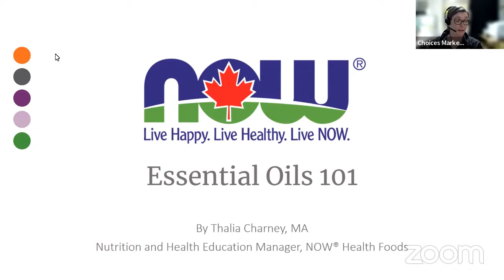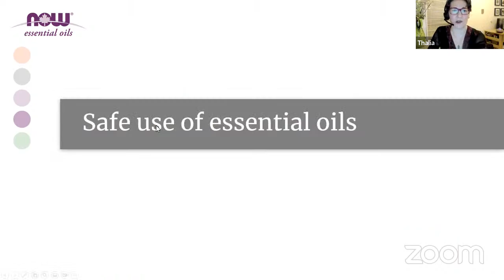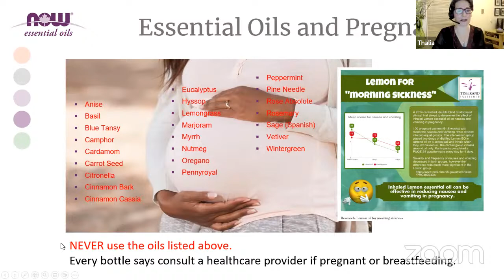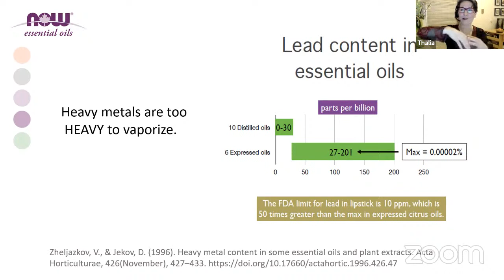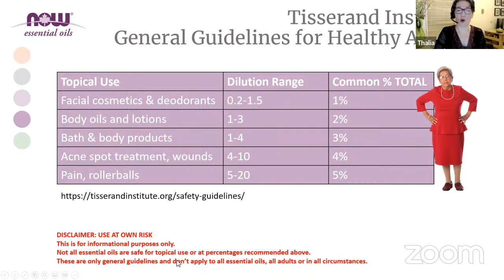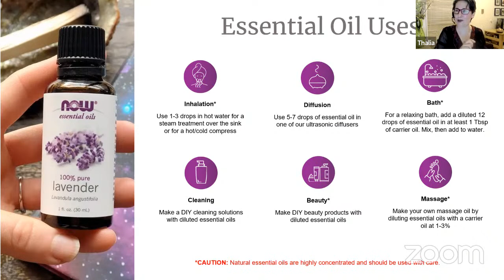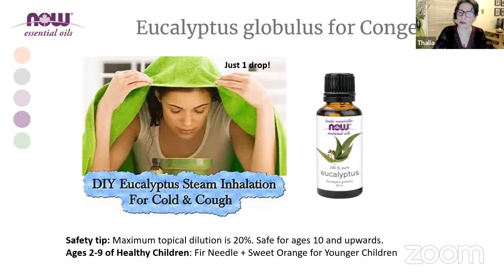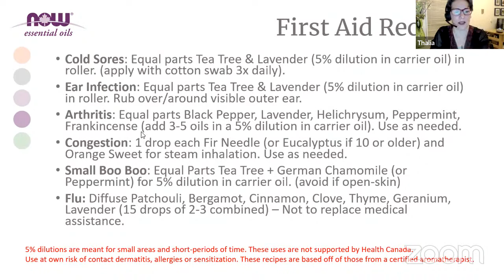Essential Oils 101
Event Summary:

With over 30 years in the health industry, our expert Thalia will bust prevailing myths about essential oils and cover all the basics you need for safe use. With some knowledge, you can get started with DIY projects using essential oils. Learn how to dilute essential oils properly for various fun recipes and what to do regarding kids and pets. Also, be able to spot a good or lousy recipe online with some basic but pertinent knowledge about safe recipe formulation. Leave with great simple recipe ideas to enhance your mood, clean your house, or soothe a headache.
Presenter: Thalia

Thalia has a lifelong passion for all things nutrition and healthy living.  With over 30 years in the health industry, her formal training, as well as personal and professional experience, form a strong basis for her speaking and education. Her experience includes an eclectic background in herbal medicine, nutrition, essential oils, green living, meditation, vegetarian cooking, and working as a wellness coach, fitness instructor and personal trainer.  Thalia is also the author of, “The Confident Food Shopper: The Guide to Food Labels and Fables”, “The Expert Patient: Health is Not a Spectator Sport” and The 3-Minute Liquid Meal Blueprint.
The views and opinions expressed by the presenter do not necessarily represent those of Choices Markets and its employees. Choices Markets is not responsible for and does not verify the accuracy of any of the information presented. The information presented does not constitute medical or other professional advice and is for education purposes only.

As this is a free event, we unable to guarantee a spot in the event. Please join the event early to ensure you have a spot. Thank you!